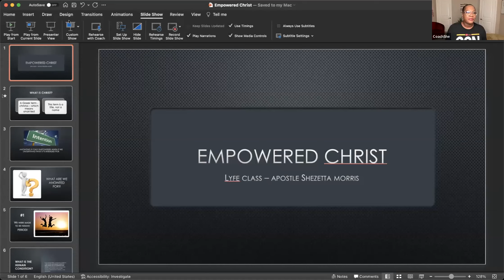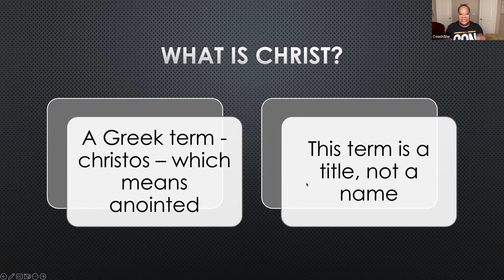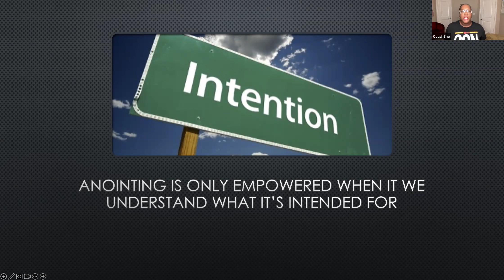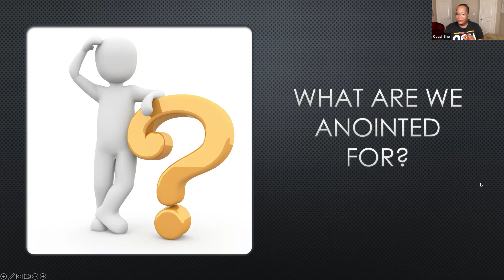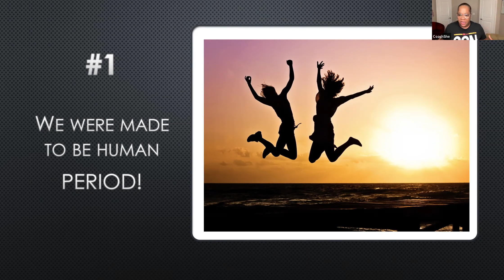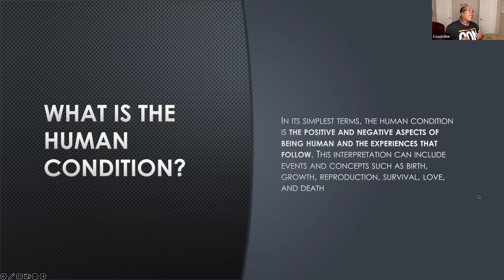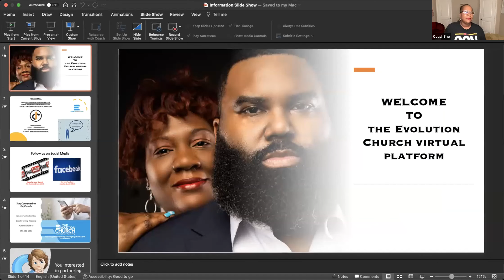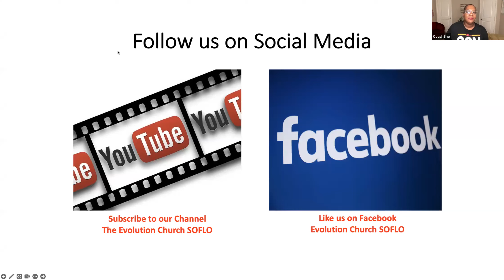11-29-22 LYFE Class - The Empowered Christ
LYFE Class is the teaching expression for The Evolution Church.  Our goal is to teach, share and understand life principles and examples thru the scriptures and sacred text that inform the advancement of our entire life.